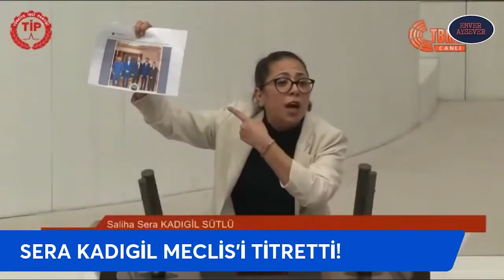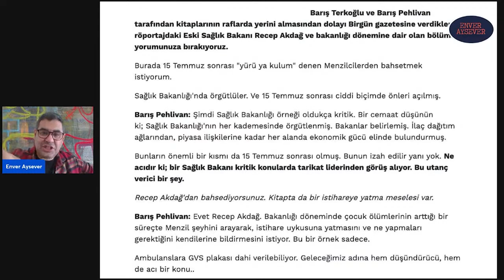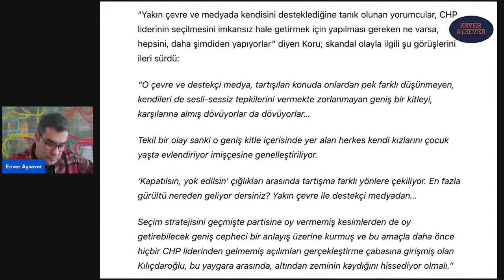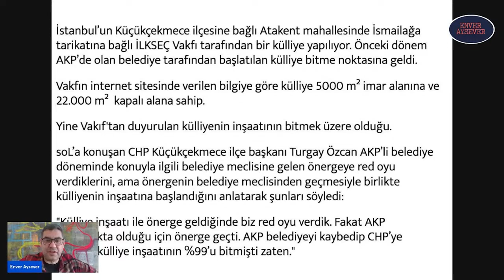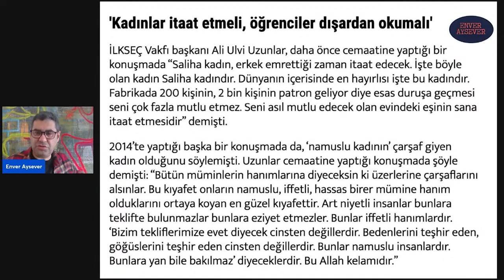Fehmi Koru sen ne diyorsun ya! | Enver Aysever